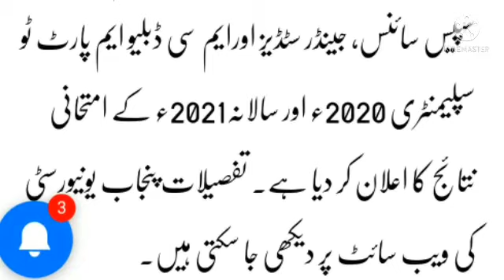Punjab University Lahore Results 2022 [MA/MSc Programs] | PU MA MSc Results